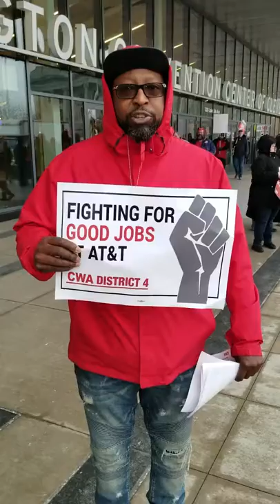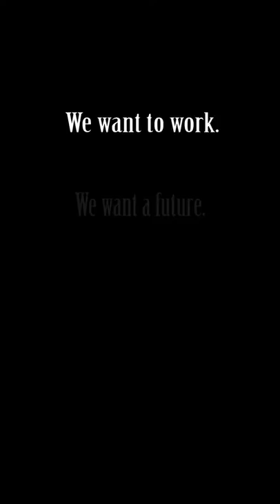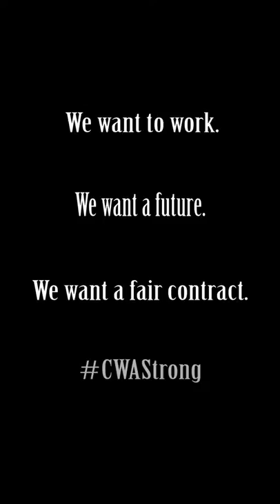CWA D4 / AT&T Contract | Message to John Donovan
- 12/3/2018 Rally in Cleveland, Ohio by CWA District 4 Members demanding a fair contract from AT&T.  John Donovan - it's time to bargain a contract that guarantees job security and the future of American workers.  It's time to be American Workers First.